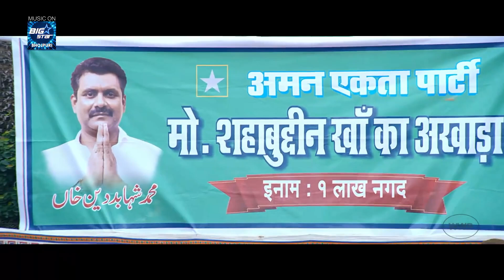ये सिन देख कर आप को मजा आ जायेगा क्या हीरो है